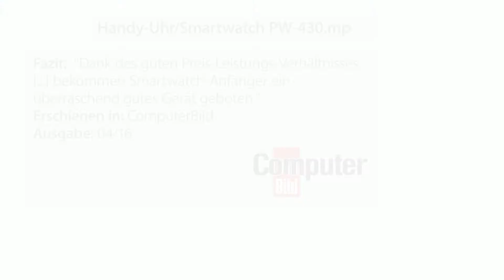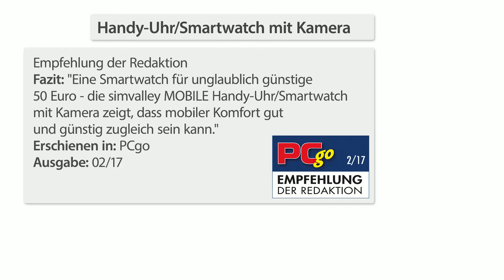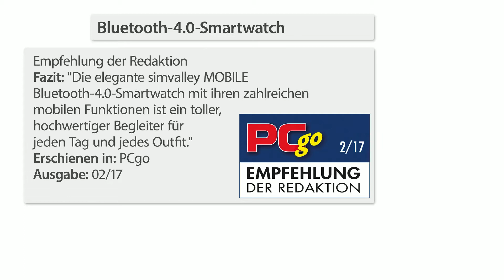Smartwatches für Android und iOS mit Anne-Kathrin Kosch (Juli 2017)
In diesem Video zeigen Katie Steiner und Mirco Krause alles rund um.

(00:01:00) simvalley Mobile Handy-Uhr & Smartwatch PW-430.mp mit Bluetooth 3.0 und Fotokamera
Unabhängig telefonieren und Push-Benachrichtigungen direkt auf die Uhr
* Vollwertig telefonieren - vertragsfrei
* Per Push-Nachrichten vom Smartphone immer informiert
* Musikgenuss dank integriertem Audio-Player
* 2in1-Handy-Uhr mit Smartwatch-Funktion
* Vertrags- und SIM-Lock-frei: einfach Ihre Micro-SIM-Karte einlegen
* Weltweit erreichbar: Quadband GSM 850/900/1800/1900 MHz
* Bluetooth 3.0 für Headsets und Weiterleitungen von Android-Smartphones: Push-Nachrichten aus sozialen Netzwerken und SMS
* Solides Edelstahlgehäuse
* 4-cm-Farbdisplay (1,54") mit 240 x 240 Pixel, kapazitiver Touchscreen
* Speicher: Steckplatz für microSD(HC)-Karten bis 32 GB (bitte dazu bestellen)
* Audio-Player für MP3-Wiedergabe
* Kamera für Fotos mit 640 x 480 Pixel
* Zahlreiche Extras: 3D-Sensor für Bewegungserkennung, Schrittzähler (läuft im Hintergrund, speichert Daten auf dem Gerät), Kalorienrechner, Bewegungsalarm, Schlafüberwachung, Vibrations-Alarm, Telefonbuch u.v.m.
* Prozessor mit 533 MHz
* Stromversorgung: auswechselbarer Li-Ion-Akku mit 380 mAh für bis zu 240 Min. Sprechen, 75 Std. Stand-by, lädt per USB (Netzteil bitte dazu bestellen)
* Handy-Uhr inklusive Akku, USB-Ladekabel und Schnellstart-Anleitung

(00:09:00) simvalley Mobile - statt 149,90 EUR jetzt 47,99 EUR

(00:14:00) simvalley Mobile Smartwatch mit Bluetooth 4.0, Metallgehäuse, Herzfrequenz, Nachrichten
Freihändig telefonieren plus Infos über Benachrichtigungen und Fitnesswerte
* Optischer Herzfrequenz-Sensor für exakte Messwerte
* Immer informiert: Push-Nachrichten-Anzeige
* Bequem freisprechen
* Hochwertiges Metall-Gehäuse
* Übertragen Sie Ihre Fitness-Werte per Bluetooth auf Ihr Android-Smartphone oder iPhone.
* Analysieren Sie Ihre Daten per Gratis-App.
* Vergleichen Sie Ihr Trainings-Pensum verschiedener Tage und sehen Sie Ihre Fortschritte.
* Smartwatch SW-180.hr mit Metall-Gehäuse, Fitness-Funktionen und Herzfrequenz-Messung
* 3,1-cm-IPS-Farbdisplay (1,22"), 240 x 204 Pixel, kapazitiver Multi-Touchscreen
* Telefonieren per Smartwatch über Bluetooth 4.0
* Benachrichtigungen über eingehende Nachrichten auf dem Smartphone: Anrufe, E-Mail, SMS, WhatsApp, Twitter
* Fitness-Funktionen: Herzfrequenz, Schritte, zurückgelegte Strecke, verbrauchte Kalorien, Trainingsdauer
* Optischer Herzfrequenz-Sensor für exakte Werte
* Kamera- und Musiksteuerung für Ihr Mobilgerät
* Anzeige von Uhrzeit und Datum
* Extras: Schlafanalyse, Stoppuhr, Wecker
* Gratis-App für iOS und Android: für Einstellungen und Auswertungen, erhältlich im App Store und bei Google Play
* Anti-Lost-Funktion: Alarm, wenn Sie sich mit der Smartwatch aus Bluetooth-Reichweite entfernen
* Chipsatz: MTK2501
* Stromversorgung: Li-Ion-Akku mit 220 mAh, ca. 50 Stunden Laufzeit bei normaler Nutzung, lädt per USB-Magnet-Ladekabel
* Hochwertiges Metall-Gehäuse, Glas-Abdeckung, Leder-Armband
* Gesamtlänge Armband: ca. 25 cm, Breite: 20 mm
* Gehäuse-Abmessungen: 44 x 50 x 10 mm
* Gewicht: 54 g
* Bluetooth-4.0-Smartwatch, Magnet-USB-Ladekabel (55 cm) und deutscher Anleitung

(00:22:00) simvalley Mobile - statt 69,95 EUR jetzt 22,99 EUR

(00:23:00) simvalley Mobile - statt 149,90 EUR jetzt 47,99 EUR

(00:24:00) simvalley Mobile - statt 149,90 EUR jetzt 69,95 EUR